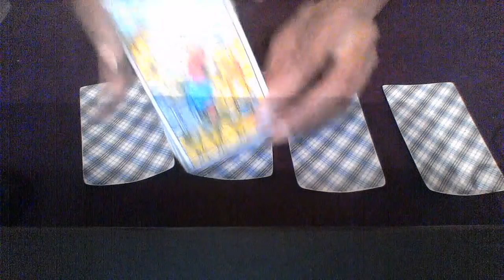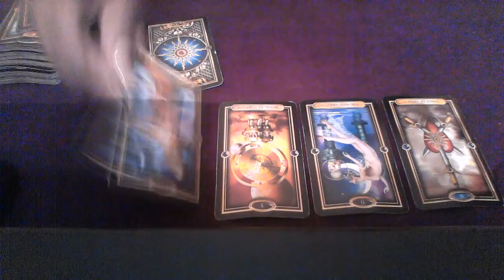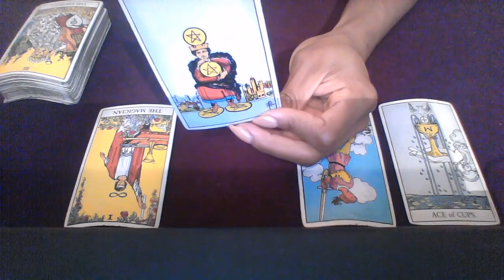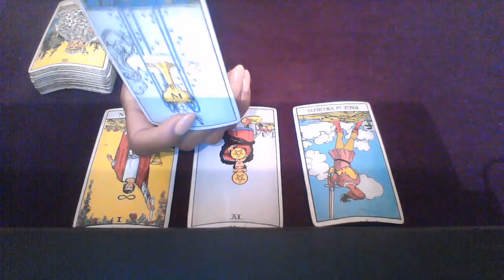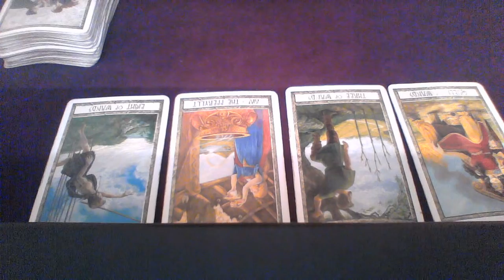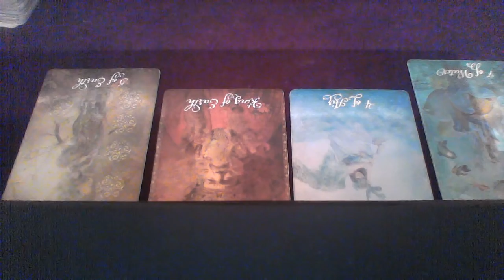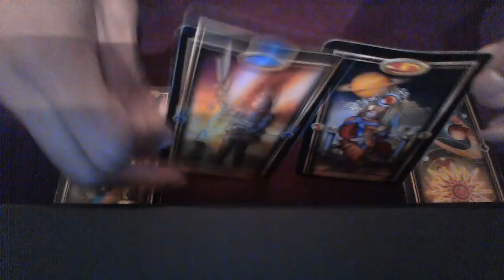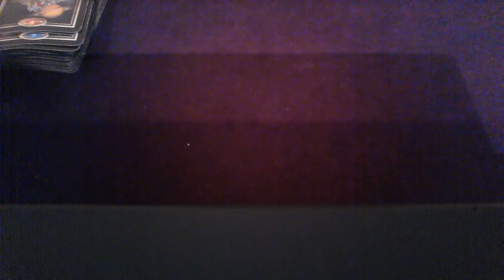LOVE MESSAGES AUG SEPT 2018 PISCES, TAURUS, CAP, LIBRA, SAG, LEO AND AQUARIUS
PISCES:   0:20
TAURUS: 3:00
LEO:         6:42
LIBRA:     10:37
SAG:         13:45
CAP:         16:52
AQUA        20:39

My astrological makeup:

Sun: Aquarius
Moon: Libra
Ascendant: Aries

1 question is $15
2 questions is $25

Ellej446
TAROTOFELLE